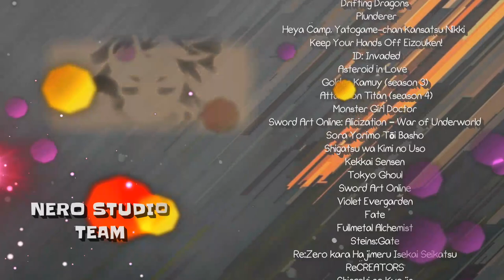『 AMV 』 Goin Down Right Now - Anime mix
Goin Down Right Now amv

⏺️ Song :

Goin Down Right Now by 7kingZ